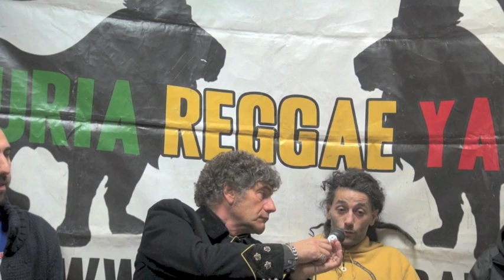LIGURIA REGGAE YARDIES intervista con Rock Up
Carlo Barbero e Chiara Mazzucchelli,per Rock Up, intervistano i "Liguria Reggae Yardies" ed il musicista "Raphael" che  regala una sua performance musicale all'interno dell'intervista